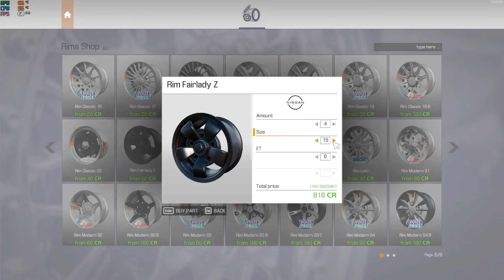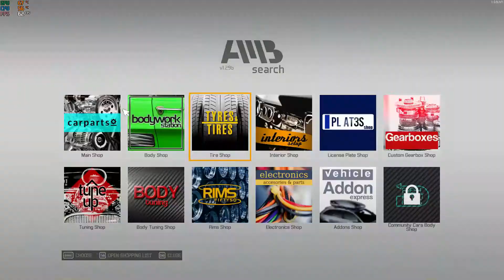Restoring Nissan Fairlady Z - CMS 2021 gameplay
Repairing and a Nissan Fairlady Z (S30) in Car Mechanic Simulator 2021

0:00 Intro
1:01 Disassembling body and draining fluids
1:39 Pulling the engine out of the car
2:24 Disassembling engine bay
2:34 Disassembling engine
3:23 Repairing engine parts
3:39 Assembling engine
5:04 Disassembling suspension
5:52 Repairing suspension parts
6:13 Repairing and cleaning frame
6:48 Assembling suspension
8:14 Assembling wheels
9:30 Install the engine in the car and assembling engine bay
10:45 Assembling body
11:03 Assembling interior and cleaning body
11:30 Painting car
11:48 Filling fluids and testing engine
12:39 Setting angle of wheels and lights
12:56 Test driving
13:38 Outtro